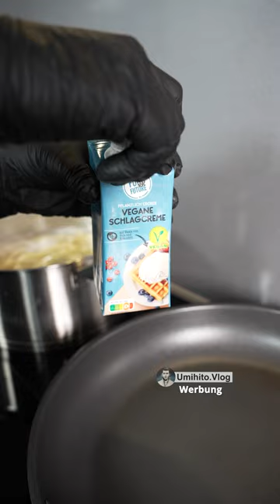Nudeln mit Avocado-Soße | Pasta with Avocado Sauce | Avokado Soslu Makarna (Gırniş)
[Werbung] Mit FOOD FOR FUTURE von PENNY Deutschland bereiten wir heute ein leckeres Nudelgericht zu 😋 Neben den Nuggets auf pflanzlicher Basis, die ganz einfach zubereitet werden können, verwenden wir die vegane Schlagcreme für cremige Nudeln mit Avocado-Soße und garnieren das Ganze mit dem pflanzlichen Reibkäse-Ersatz von FOOD FOR FUTURE 🥑 Anstelle eines Joghurt-Drinks verwenden wir dieses Mal eine Soja-Alternative mit Mango-Geschmack. Das Ergebnis schmeckt nicht nur großartig, sondern macht auch unglaublich satt 😍

Die große Produktvielfalt eröffnet unzählige Möglichkeiten, schnell und einfach verschiedene Gerichte, Menüs und Desserts zuzubereiten🔥 So konnte ich problemlos herkömmliche Zutaten wie Schlagsahne, Käse oder Joghurt durch pflanzliche Alternativen ersetzen 🍃

Today we made some pasta with avocado and basil sauce and served it with fried nuggets.

Bugün farklı bir Gırniş yaptık. Kendi yorumumuzu katarak avokado ve fesleğen sosu ile hazırladık ve yanındada kızarttığımız nuggets ile servis yaptık.

Note: We are the creators of these videos and own the rights to them. We do not allow reposts of our videos without proper permission.